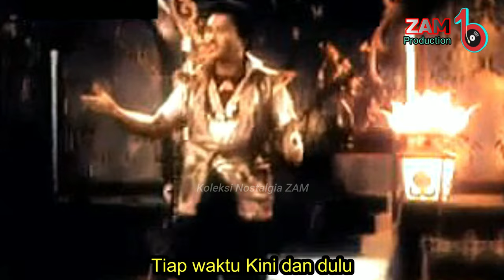CINTA SEJATI - Aziz Jaafar & Saloma | Murni Serawak | OST "NORLELA" 1962 Warna (AI Colorized)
CINTA SEJATI - Aziz Jaafar & Saloma
Murni Serawak
OST "NORLELA" 1962 Warna (AI Colorized)
Lyric : Nordin Arshad
Director : Dhiresh Ghosh

STARRING:
Aziz Jaafar
Sarimah
Murni Sarawak
S. Kadarisman
Salleh Kamil
Kuswadinata
M. Rafiee
Omar Suwita

ZAM PRODUCTION
2023